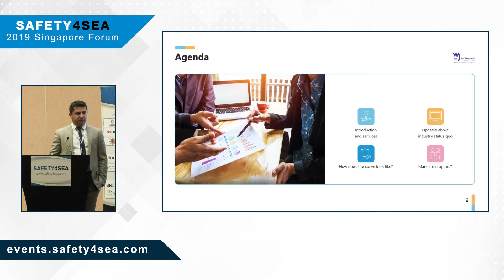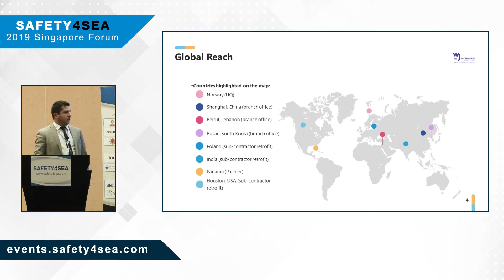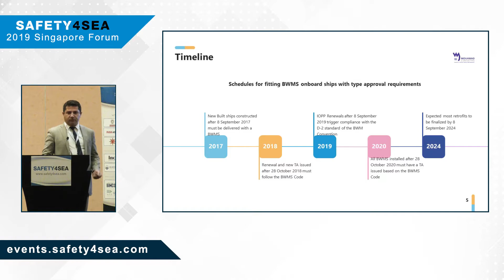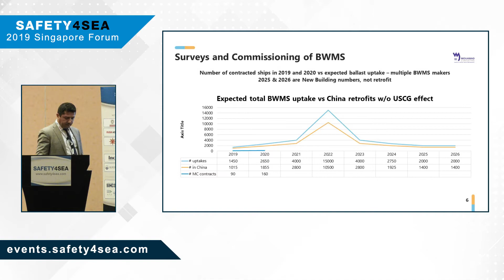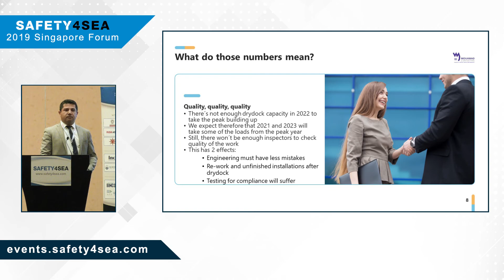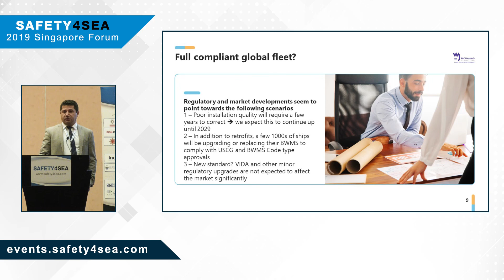State of the Market: When will we hit peak ballast?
The second SAFETY4SEA Singapore Forum was successfully concluded on Wednesday 14th of November 2019 at Marina Bay Sands Expo & Convention Center, Singapore, attracting 250 delegates from 120 organizations.

Jad Mouawad, CEO, Mouawad Consulting AS, shared experience on the current BWMS market landscape. Starting his presentation with a timeline of schedules for fitting BWMS on ships with type approval requirements, he continued with key forecasts on BWMS retrofits and analyzed these figures with respect to the future.

The event was organized by SAFETY4SEA having as sponsors the following organizations: Bureau Veritas, DIAPLOUS Group, eVITALZ Information Management Pvt Ltd, Green Jakobsen, RISK4SEA, SQEMARINE, SQE ACADEMY, Standard P&I Club, Tangshan WD / CSSC-Worldwide Ship Equipment Group, VISWA Group of Companies, and Teichman Group, LLC. Participating companies included Ince, the Marshall Islands Registry, Mouawad Consulting, Sea Sentinels Pte Ltd., Synergy Group and Wikborg Rein. Supporters of the event included BIMCO, EGCSA, Green Award, IMarEST, IWSA, the Methanol Institute, MPA Singapore, The Nautical Institute, ReCAAP ISC, the Royal Institution of Naval Architects, Singapore Maritime Forum and WISTA International.